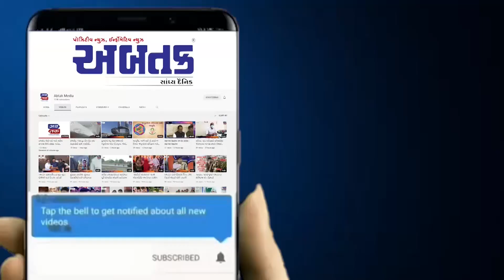ઈડર કુટુંબ અને બાળકલ્યાણ સમિતિના પાછળના ભાગે સંભવ ગૃહ ઉદ્યોગમાં ભભૂકી આગ